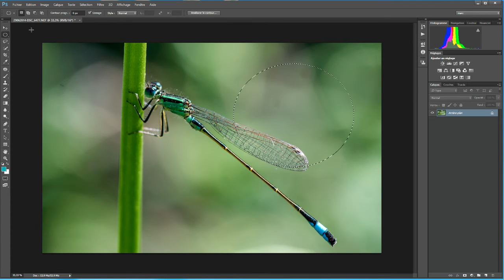outil selection rectangulaire et circulaire